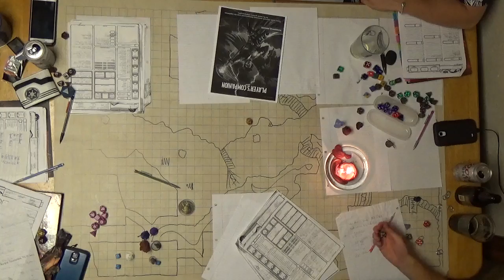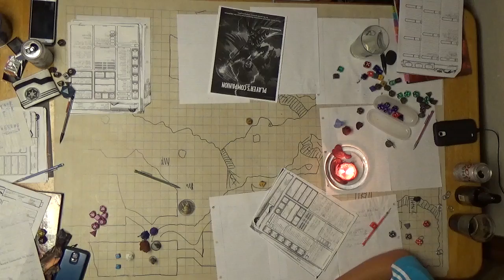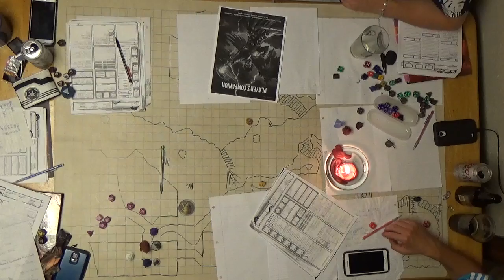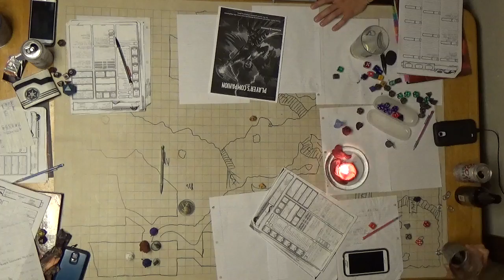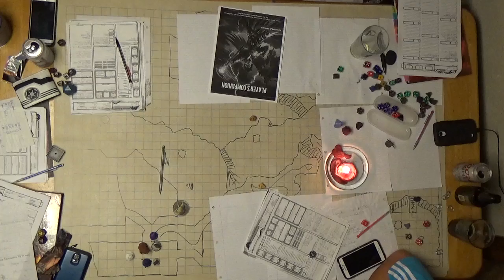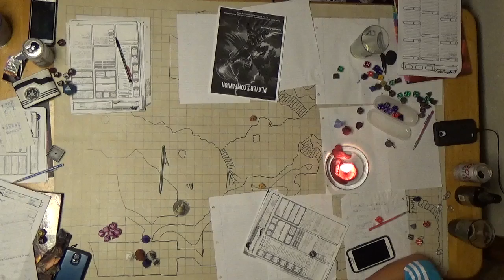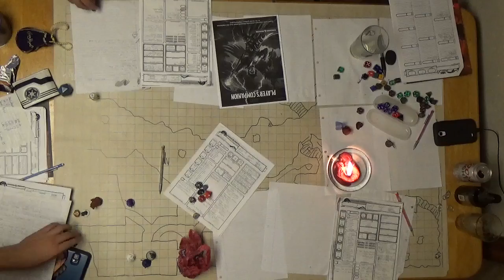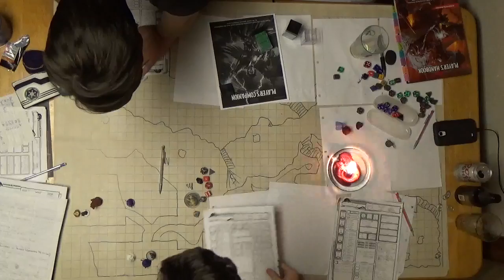F A T E Session 11 Part 10 Barracks and the Treasure Room